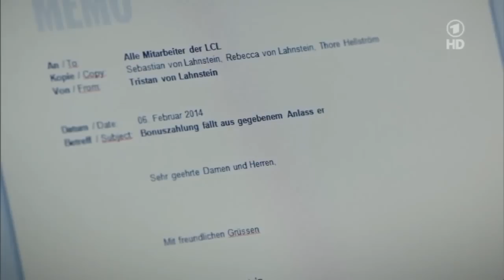Marlene & Rebecca - Part 130 Reloaded (closed captions)